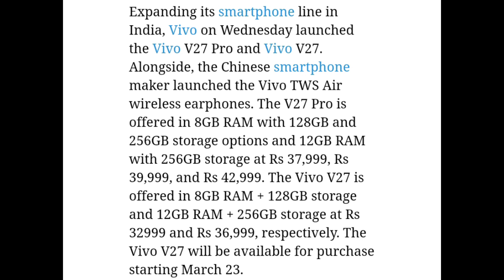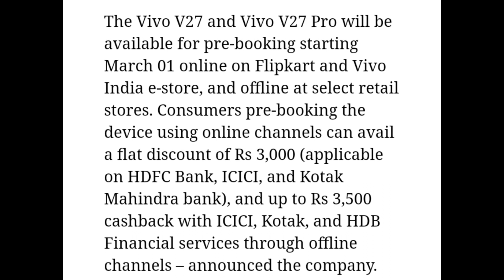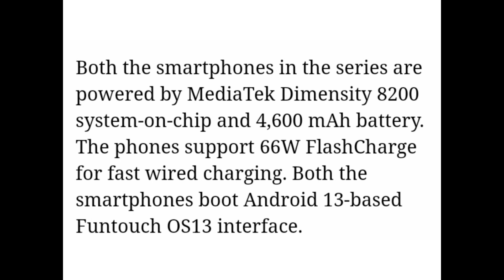VIVO V 27 SERIES SMART PHONE LAUNCHED IN THE INDIA